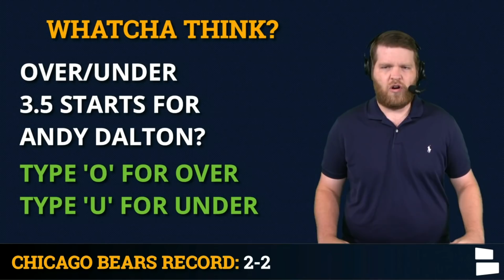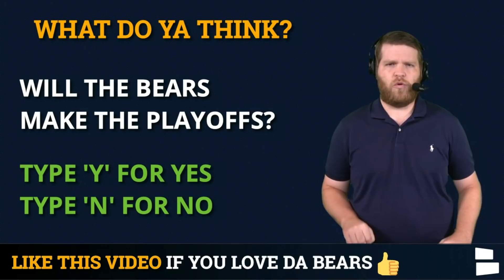Chicago Bears 2021 Schedule & Game Predictions: Can Justin Fields Lead Da Bears To The NFL Playoffs?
The Chicago Bears 2021 schedule is considered one of the toughest schedules in the NFL and it starts quickly with a Week 1 matchup against the Los Angeles Rams on Sunday Night Football. Outside of the 3 NFC North opponents the Bears face twice each year against the Packers, Vikings and Lions, Chicago will also take on the defending Super Bowl Champion Tampa Bay Buccaneers in a Week 7 matchup. The Bears have 8 games at home and 9 on the road, including 4 primetime games and a Thanksgiving matchup against Detroit in an NFC North matchup.

The Bears will be looking to improve on their 8-8 record from 2020 and try to make the NFL Playoffs in a division that could be up for grabs. Aaron Rodgers’ uncertain future with the Green Bay Packers may provide a glimmer of hope for the Bears, who will see the Packers twice in 2021. Rookie QB Justin Fields will start the year as the backup behind veteran Andy Dalton, but Fields could take over sooner rather than later if Dalton doesn’t get the job done. Can Fields lead Da Bears to the 2021 NFL Playoffs?

Got a question about the Bears for Harrison Graham? Ask him on Twitter!

Chicago Bears 2021 Schedule:
WEEK 1: at Los Angeles Rams (SNF)
WEEK 2: vs. Cincinnati Bengals
WEEK 3: at Cleveland Browns
WEEK 4: vs. Detroit Lions
WEEK 5: at Las Vegas Raiders
WEEK 6: vs. Green Bay Packers
WEEK 7: at Tampa Bay Buccaneers
WEEK 8: vs. San Francisco 49ers
WEEK 9: at Pittsburgh Steelers (MNF)
WEEK 10: BYE
WEEK 11: vs. Baltimore Ravens
WEEK 12: at Detroit Lions (Thanksgiving Day)
WEEK 13: vs. Arizona Cardinals
WEEK 14: at Green Bay Packers (SNF)
WEEK 15: vs. Minnesota Vikings (MNF)
WEEK 16: at Seattle Seahawks
WEEK 17: vs. New York Giants
WEEK 18: at Minnesota Vikings

Check us out on our website and on Facebook for more Bears News and Rumors!